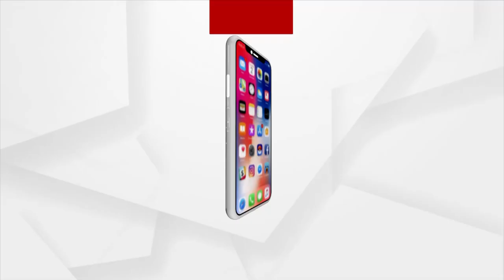Tribals duped by Cyber Criminals in Balasore's Nilagiri Village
Two youths came with a printer machine to Pithahata village under Nilgiri block in Balasore district and asked tribals to give them bank details so that KALIA money can be credited and withdrawn from their accounts. They managed to take finger prints of the beneficiaries and withdraw all money they had in their bank accounts.